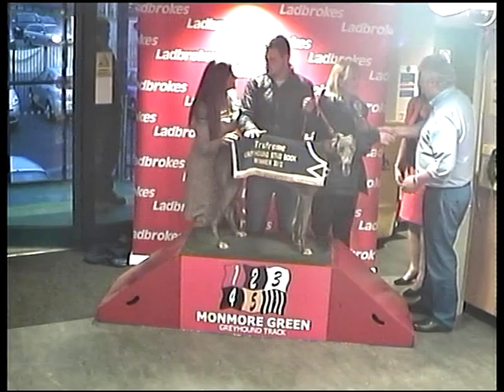Truframe Greyhound Stud Book Trophy Final 2012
Truframe Greyhound Stud Book Trophy Final, June 7, 2012, Monmore Green
For British Bred greyhounds
Winner: BLUE ARTISAN